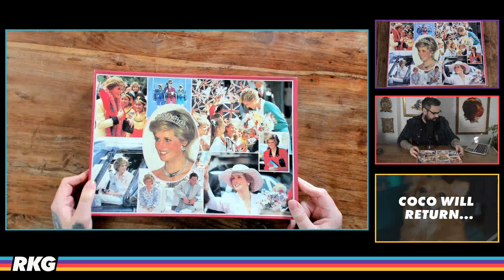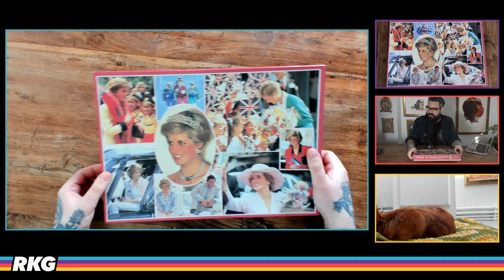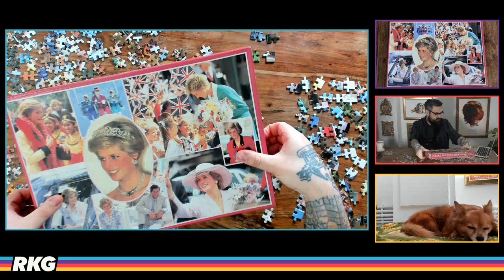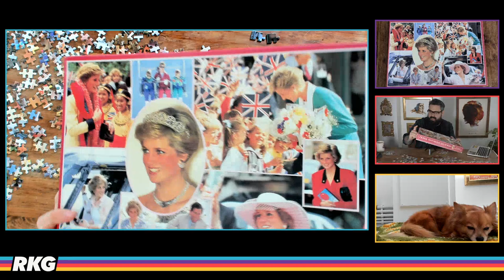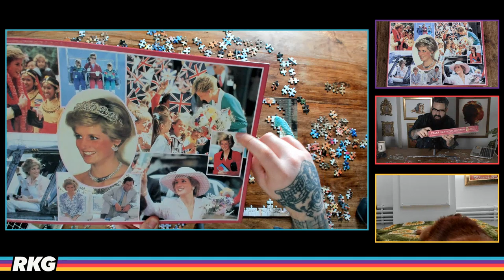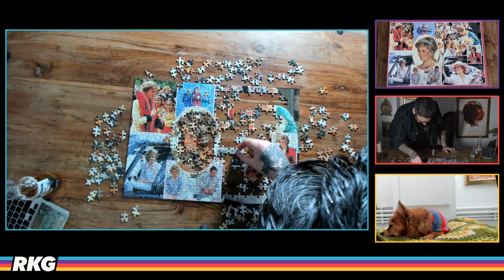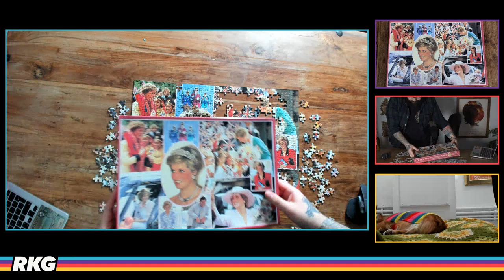RKG Live: Gav Does a Jigsaw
We live in unusual, unprecedented times. So to keep you company, and provide comfort, Gav's going to be doing a big jigsaw.